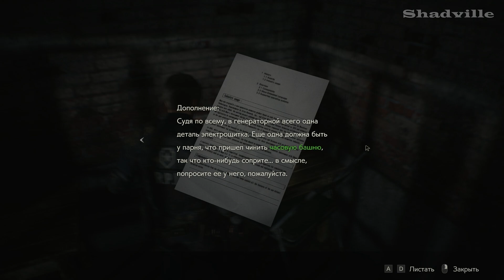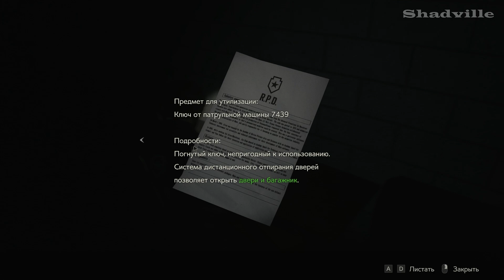Веселуха в подвале ▬ Resident Evil 2 Remake Прохождение игры #5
Прохождение игры Resident Evil 2 Remake \ Biohazard RE:2

В новой серии кампании Леон С. Кеннеди мы спустимся в подвал на парковку, где сразимся с боссом-мутантом Биркиным глазом в плече, побываем в собачьем питомнике и снова вернемся в полицейский участок.